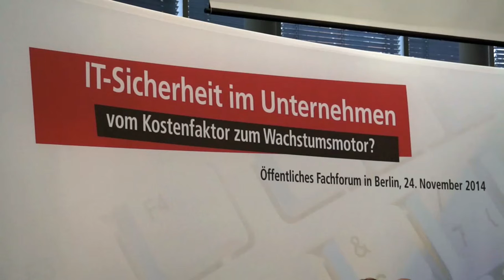IT-Sicherheit im Unternehmen - vom Kostenfaktor zum Wachstumsmotor?"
Zu einem öffentlichen Fachforum "IT-Sicherheit im Unternehmen - vom Kostenfaktor zum Wachstumsmotor?" hatte am 24. November 2014 die 'Friedrich Ebert Stiftung' in Berlin eingeladen.
Gefolgt waren der Einladung viele Vertreter aus Kleinen und mittelständigen Betrieben und Experten aus Politik, Wirtschaft, Wissenschaft und Verbänden.
Breiten Raum in der Diskussion nahm der von der Bundesregierung vorgelegte ENTWURF zu Mindeststandards in der IT-Sicherheit ein.
Wie auch an andren Stellen wurde hier der Vergleich mit der Einführung des Sicherheitsgurtes in den siebziger Jahren bemüht.